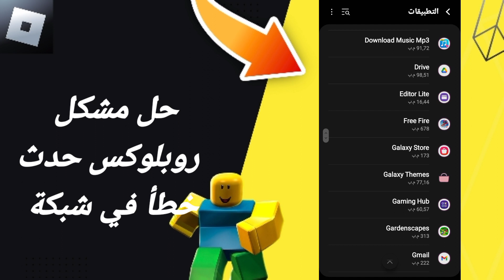كيفية طريقة حل مشكلة روبلوكس حدث خطأ في شبكة على تطبيق روبلوكس 2024 Roblox